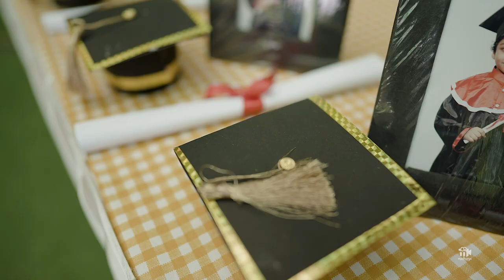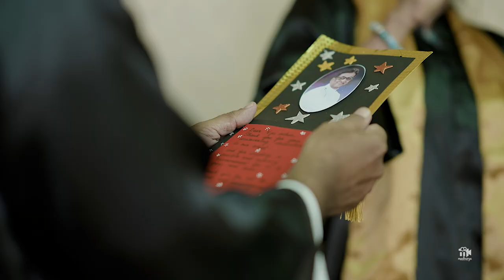BISHOP MOORE VIDYAPITH INTERNATIONAL SCHOOL MAVELIKARA CONVOCATION 2024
BISHOP MOORE VIDYAPITH INTERNATIONAL SCHOOL CONVOCATION 2024